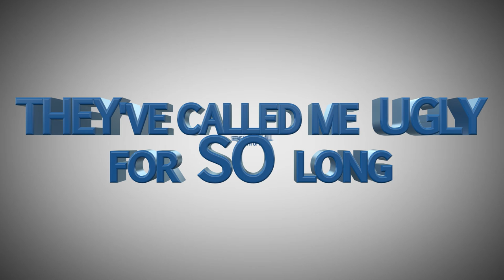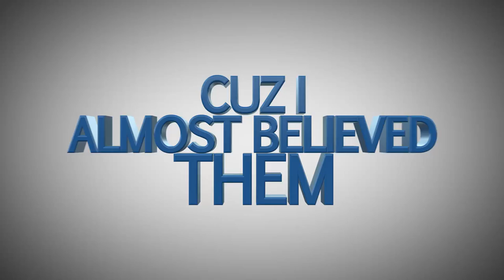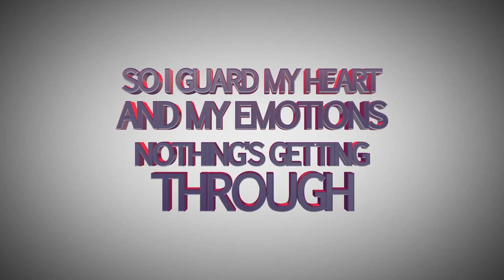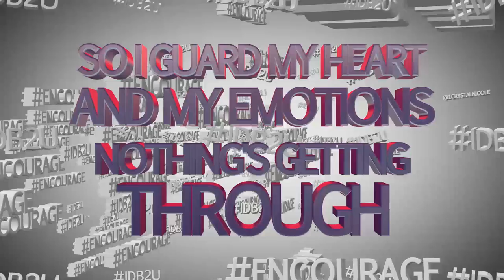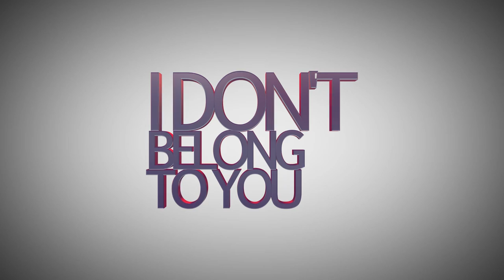Crystal Nicole - I Don't Belong To You (Lyric Video)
Check out Crystal Nicole's first single " I Don't Belong to You" off of her upcoming album entitled "I Am Crystal Nicole"

Amazon MP3

Video by: HawWah Entertainment